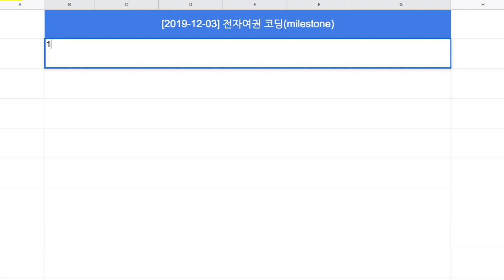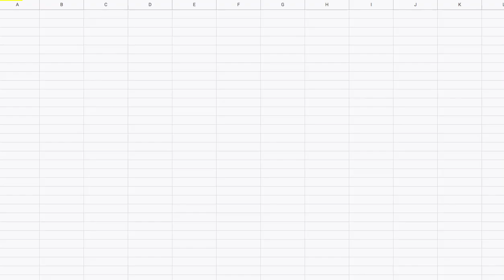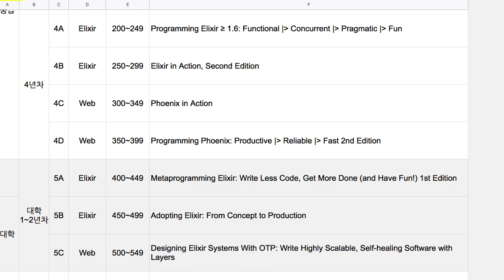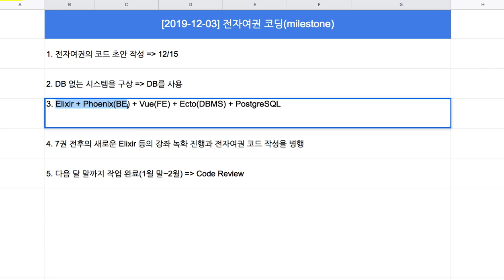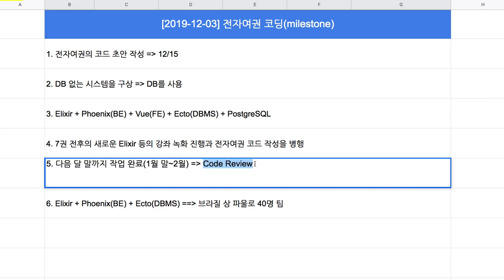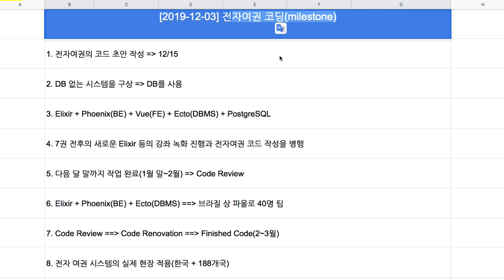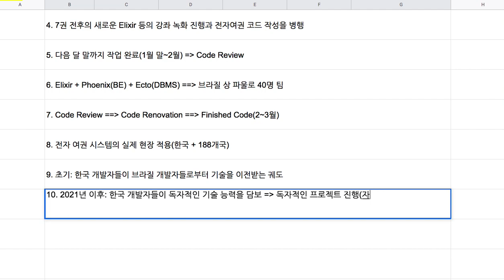[2019-12-03] 전자여권 프로젝트 - Coding Milestones